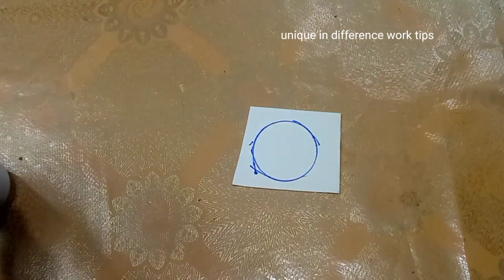how to make gotta patti earrings making at home / beautiful designs &new style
Unique In Diffrence Work Tips@uniqueindiffrenceworktips

today's video I had used following
material
gotta flower
beads
earrings base
needle thread
hope you all like my today's video
it's so easy to make handmade stuff at home
so guys what are you waiting for
make your own handmade jewelry at home
here are some links for my videos along with fb page link

how to make   diy gotta kinari jhumka/designer gota earrings at home uniqueindiffrenceworktips
how to make kinari  6 kali asharfi /unique and stylish and very easy tutorial
how to make kinari border lace design/daman /sleaves/beautiful border design
How to make crochet a foundation chain easy crochet for beginners free pattern
how to make Crochet baby feeder cover
How to make gota kinari leaves gota leaf making at home

gotta earrings making

how to make gotta earrings making at home
how to make fabric earrings at home
how to make fabric earrings
how to make gotta patti work at home
how to make gotta patti flower
how to make gotta patti dupatta at home
how to make gotta patti lace at home
how to make gotta patti neck design
how to make gotta patti hairstyles
how to make gotta patti flower at home
how to make gotta patti leaves
how to make gotta patti lace
how to make cloth earrings
how to make fabric flower earrings
how to make fabric button earrings
how to make fabric hoop earrings
how to make African fabric earrings
how to make fabric fringe earrings
 how to make gotta patti leaves design for 2024
gotta earrings design with price
gota patti jewellery making at home
how to make gota patti earrings at home
gota earrings making
how to make gota jewellery
how to make gotta patti earrings
how to make earrings at home
diy gota patti earrings making at home
how to make gota patti earrings
gota patti earring making
gota patti earrings
how to make earrings with gota patti
how to make gota patti earnings
how to create earrings at home
how to make gotta jewelry making

gotajewellrymaking
gota flower
gota jhummkay
gota earrings